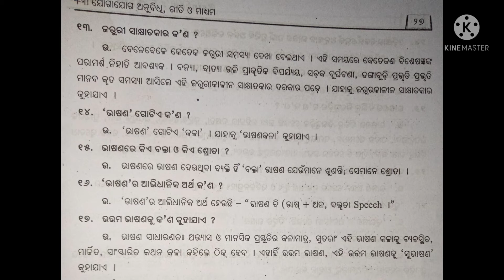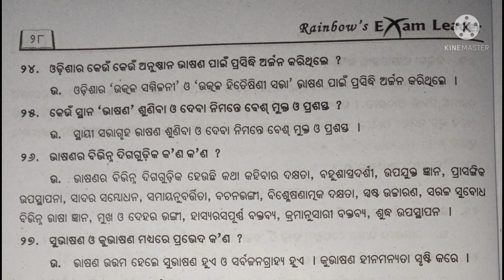+3 AECC-2 ଯୋଗାଯୋଗ ମୂଳକ ମାତୃଭାଷା ଓଡ଼ିଆ||Unit-2||Short Questions||Cbcs Syllabus